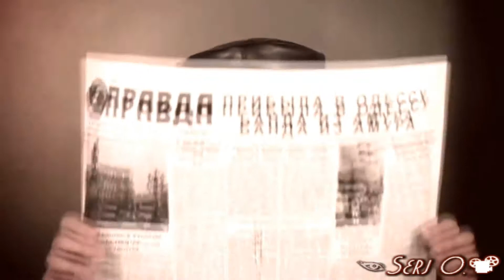МУРКА - Лариса Дубровина NEW - 2017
МУРКА - Лариса Дубровина , монтаж Сергей Огнев 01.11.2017 г.